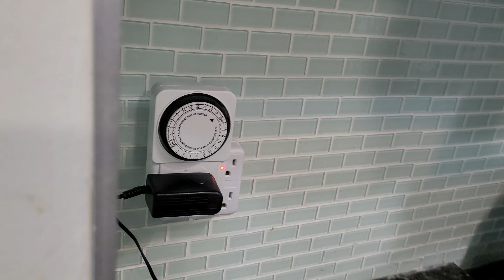🔴Under $100 Aquarium: Full Clean Up Tips/ Re-Setup of Tetra Fish Tank BudgetFriendly​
Tetra 5 Gallon LED Aquarium Kit $40
Includes LED light, Tetra Whisper Internal Filter + Cartridge

Artificial Aquarium Plants 12pcs - $15

 Siphon - Penn-Plax Gravel Vac GVX $10

Marina 12492 Jelly Bean Decorative Epoxy Aquarium Gravel, 2kg, 4.4-Pound $7

Fishes: Platys x2 bought at Big Al Aquarium (Toronto Canada) - $10

We used the Bubbling Color-Changing LED Light Disc + compact filter from a smaller Tetra aquarium (comes with pump too) - $35 (OPTIONAL)

*All prices above are in Canadian funds.

All cleaning supplies used were regular home/kitchen supplies, which we set aside and only use for the aquarium.